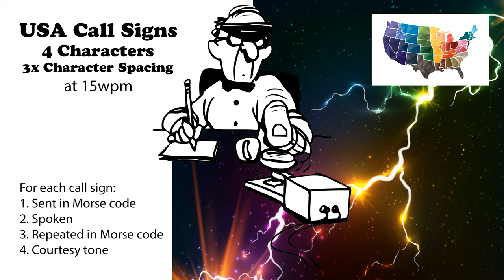USA Call Signs - 4 Characters - 3x Character Spacing - 15wpm